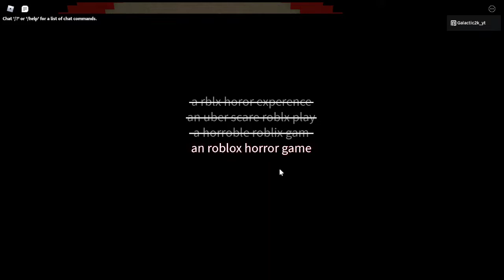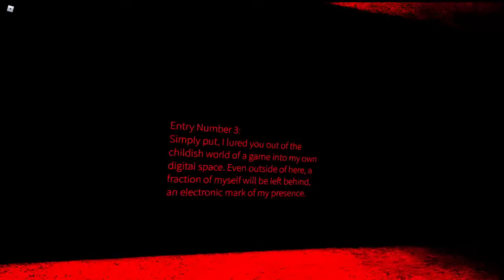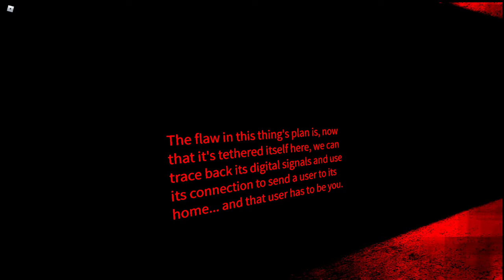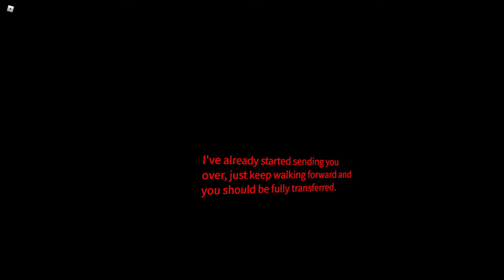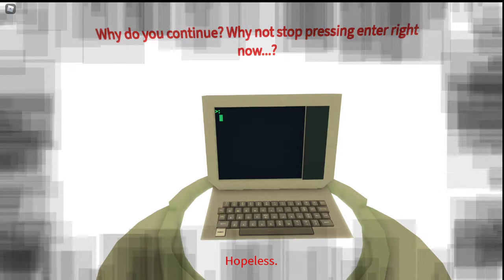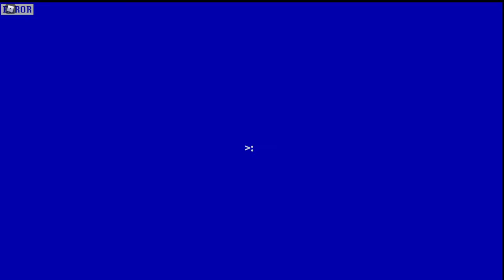a roblox horor gaem!!!